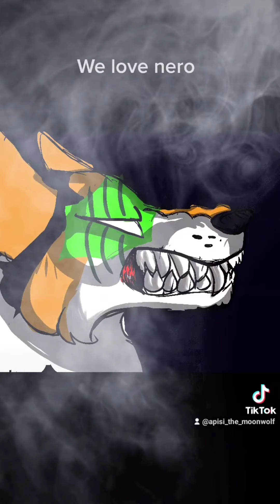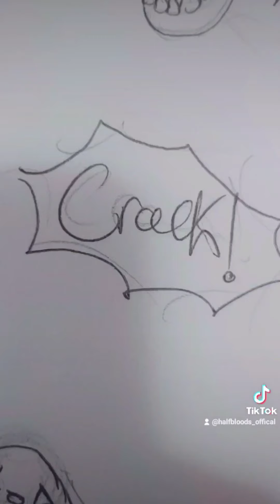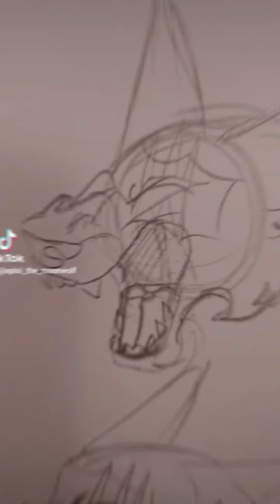Half-bloods trailer // I'm so sorry // imagine dragons //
Half-bloods is a work in progress novel by yours truly apisi